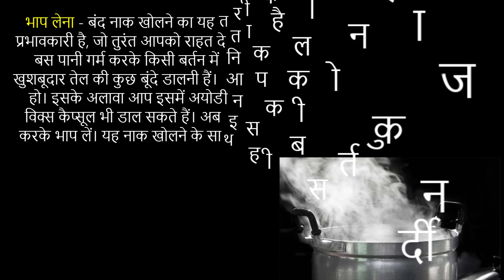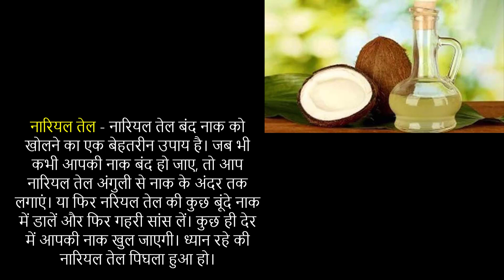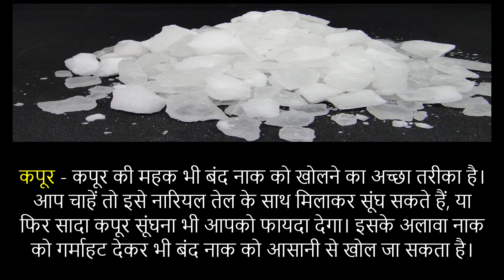नाक बंद हो गई, तो आज़माएँ ये तरीके